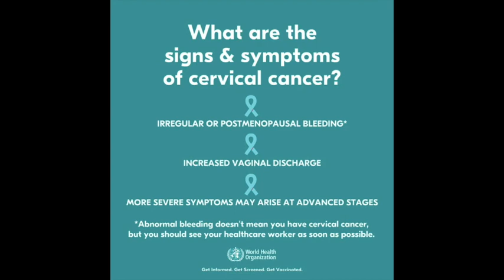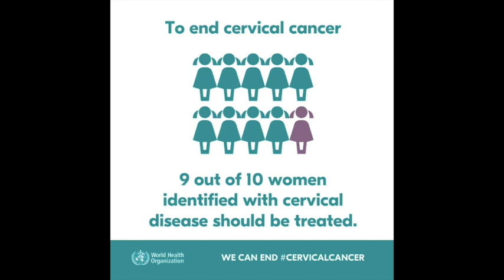What is cervical cancer?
cervical cancer awareness month 2023